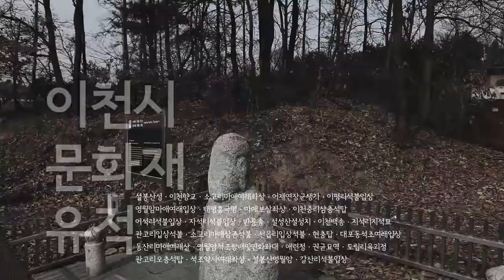이천의 문화재_이천향교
지정번호 : 경기도 문화재자료 제22호 규모(수량) : 명륜당37.65㎡, 대성전 58.87㎡ 동서무각12.83㎡ 시대 : 조선태종 2년(서기1402년) 지정일 : 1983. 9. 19. 이천시 창전동 336번지 망현산(望峴山)(아리산, 鄕校山, 또는 위후산-衛後山) 밑에 자리 잡은 이천향교는 조선개국 11년 태종2년(1402)에 당시의 감무(監務) 변인달(邊仁達) 신축했다. 이천시 중심가에 인접해 있으면서도 우거진 녹음 속에 둘러싸여 심산유곡과 같은 풍치로 주민들을 위한 휴식처가 되고 있다. 향교와 비슷한 제도는 고려시대에도 있었지만 조선 건국과 함께 유학을 바탕으로 하는 교학 쇄신정책(敎學刷新政策)을 펴 전국적으로 크게 확산 되었는데, 이천이 도호부로 승격된 세종 26년(1444) 이후에 이천향교는 관헌(官憲)이 교수(敎授) 1인을 두었고 교생(敎生) 정원은 90명이었다. 양촌(陽村) 권근(權近)이 지은 이천신치향교기(利川新置鄕校記)에 의하면 신사년(1401) 봄 감무로 부임해 온 변인달이 지금의 안흥동에 있던 안흥정사(安興精舍)에서 학생들을 모아 가르치고 있는 것을 보고, 절을 학교로 만들 수 없다고 하여 자신이 직접 향교를 세울 자리를 물색하던 중 지금의 위치에 터를 잡으니, 두 물줄기가 합류하는 지점으로 여러 산으로 들러 싸여 형세가 그림과 같았다고 한다. 공무(公務)의 여가에 백성들의 힘을 빌리지 않고 자신이 직접 감독하니, 임오년 7월에 시작하여 8월 상정(上丁)에 석전(釋奠)의 예를 봉행(奉行)하였다고 기록되어 있다. 수백년을 내려오는 동안 수차례의 중건을 거친 기록이 남아 있고, 문헌에 의하면 옛날의 규모는 지금보다 컸던 것으로 보인다. 현재의 규모는 대성전이 겹처마 맞배집 형태로 58.87㎡이며, 동무와 서무가 각각 12.83㎡로, 이들을 둘러싼 담장과 문으로 되어 있으며, 문 왼편 밑으로 홑처마 맞배집 형태의 명륜당은 37.65㎡의 규모이다. 1945년 5월에 조직된 이천시 유도회에서 지금까지 관리해 오고 있는데 매년 음력 2월과 8월 상정일(上丁日)에는 이천 지역의 유림들이 이곳에 모여 석전제(釋奠祭)를 연다.